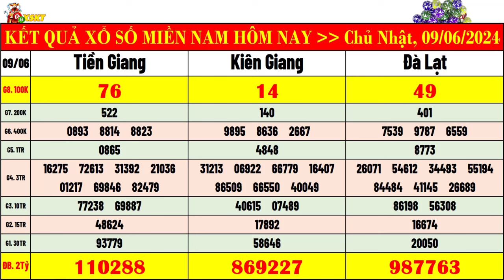Kết quả xổ số miền nam hôm nay ngày 9/6/2024 | xsmn: xs tiền giang, xs kiên giang, xs đà lạt